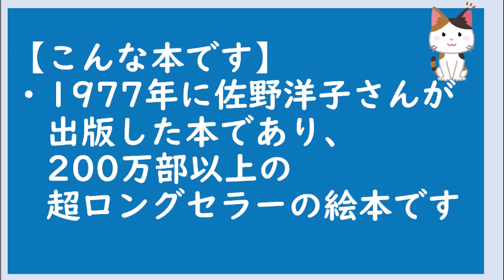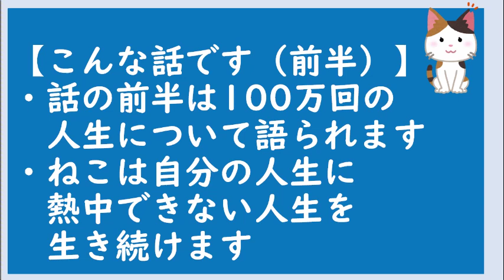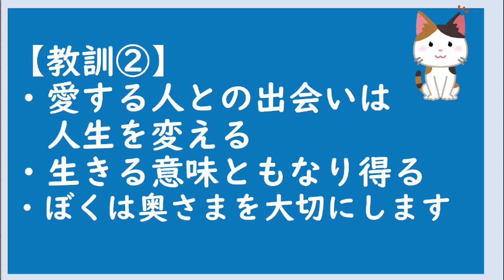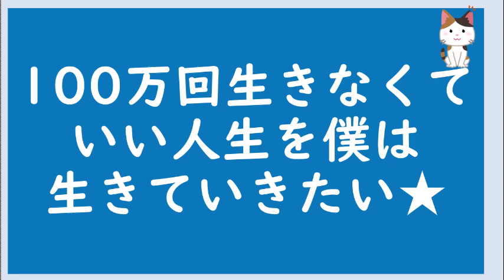【絵本紹介】100万回生きたねこについて